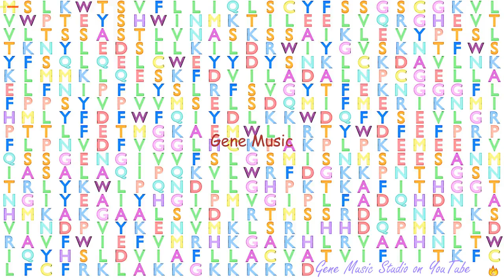Gene Music using Protein Sequence of UGT2B15 "UDP GLUCURONOSYLTRANSFERASE 2 FAMILY, POLYPEPTIDE B15"